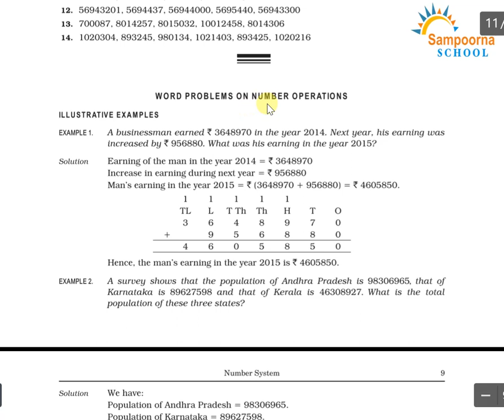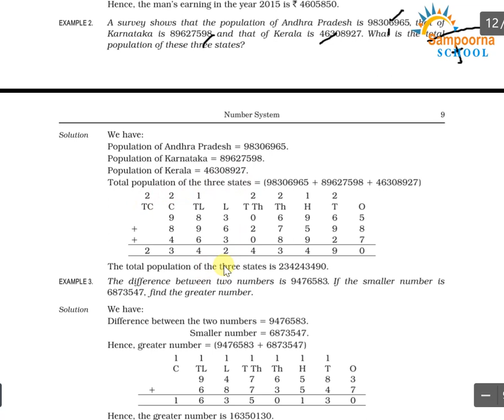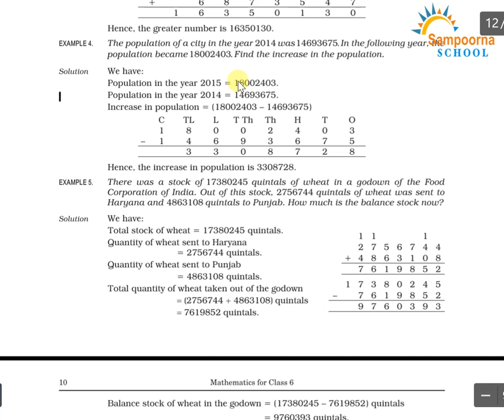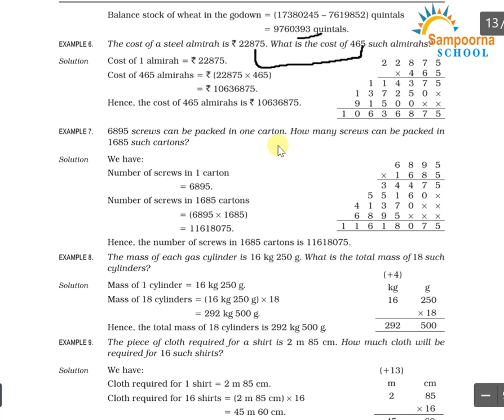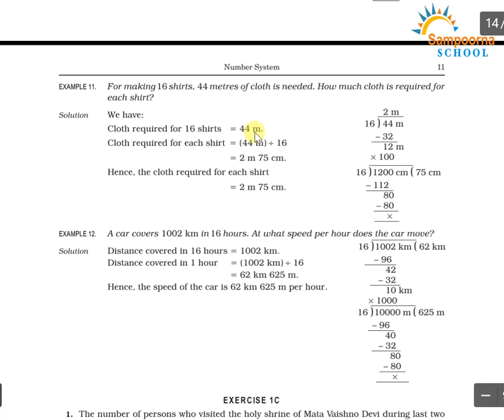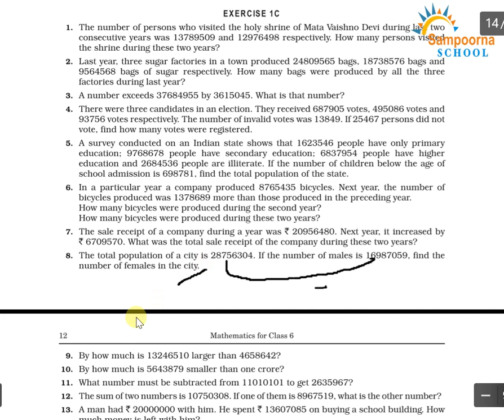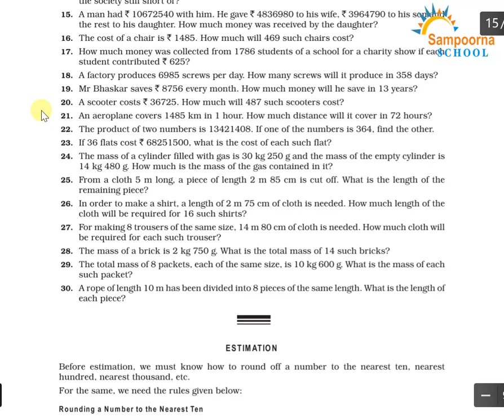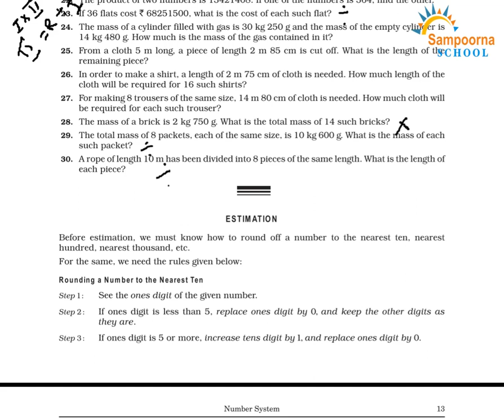Class 6, Maths, Chap 1, Number System, Part 3